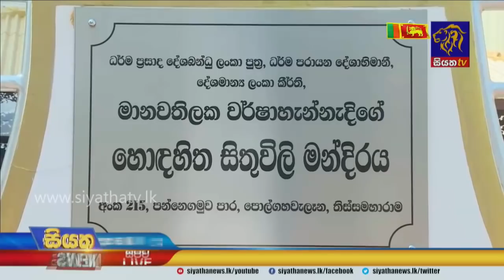Siyatha News | 06.00 AM | 19 - 02 - 2021